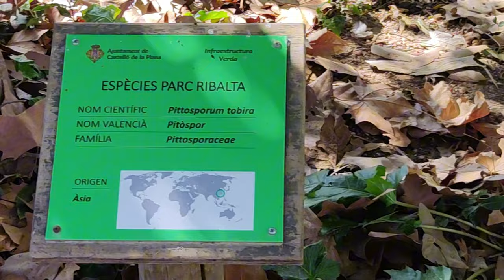Castellón y Peñíscola en Un Día: ¡Nuestra 3ra Aventura en España! 🌟✈️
Descubre Castellón y Peñíscola en un dia!

¡Bienvenidos viajeros! En este video, te llevaremos a un recorrido inolvidable por dos de los destinos más encantadores de la Comunidad Valenciana: Castellón y Peñíscola. 🌞✨

Castellón: Exploraremos su rica historia, Visitaremos lugares emblemáticos como El Parque Ribalta, El barrio del Grao, la Plaza Mayor, La Torre del Fadrí, el Mercado Central, La Concatedral de Santa María y La Panderola.

Peñíscola: Conocerás la majestuosa fortaleza del Castillo del Papa Luna,  la encantadora Casa de las Conchas y pasearás por sus calles empedradas llenas de encanto. Te revelaremos datos curiosos sobre la ciudad y sugerencias para aprovechar al máximo tu visita. Aunque no pudimos disfrutar de la playa debido al clima nublado, ¡al final del video encontrarás un blooper divertido sobre ello!

Conéctate con nosotros para obtener más contenido exclusivo, fotos y actualizaciones en tiempo real. ¡No te pierdas nada de nuestra aventura!

Deja tus comentarios y cuéntanos qué lugar te gustaría que visitáramos a continuación. ¡Tu opinión es muy importante para nosotros!